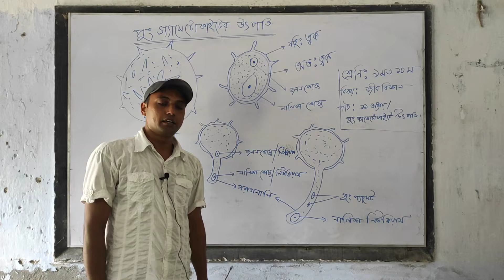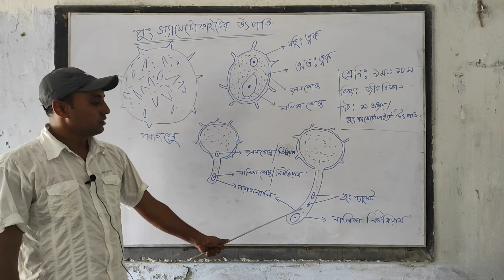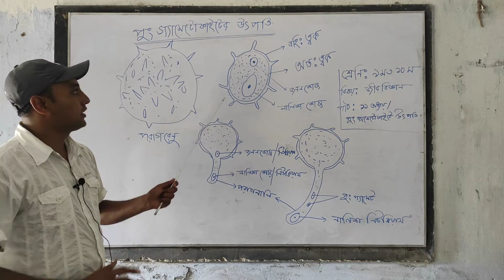রসায়ন বিজ্ঞান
কৌশিক স্যার।
মসনী মাধ্যমিক বিদ্যালয়।
কচুয়া,বাগেরহাট।